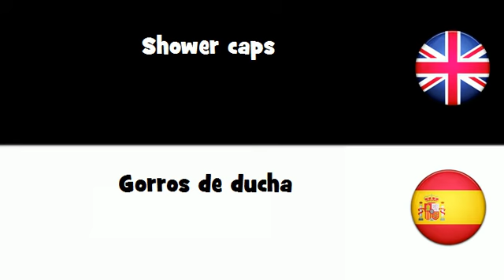APRENDER INGLÉS = Gorros de ducha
frenchwithvincent APRENDER INGLÉS = Gorros de ducha